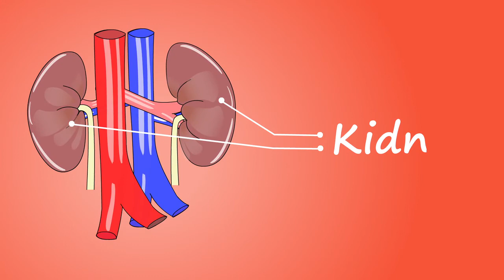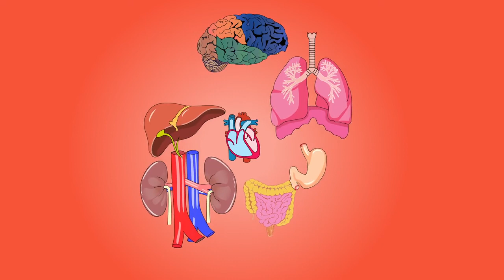Human body organs health